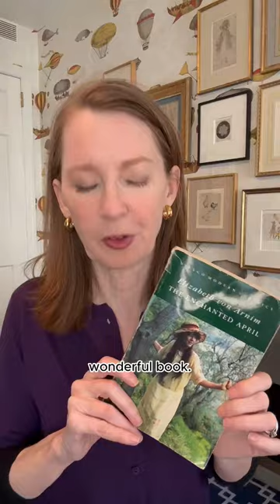Three delightful novels for summer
What novels put you in the summertime spirit?